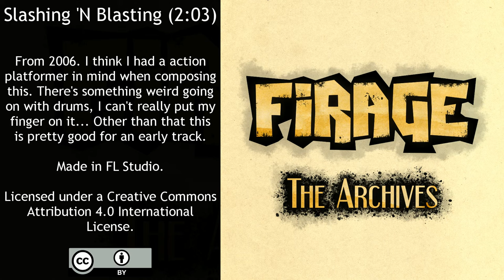Firage - Slashing 'N Blasting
From 2006. I think I had a action platformer in mind when composing this. There's something weird going on with drums, I can't really put my finger on it... Other than that this is pretty good for an early track.